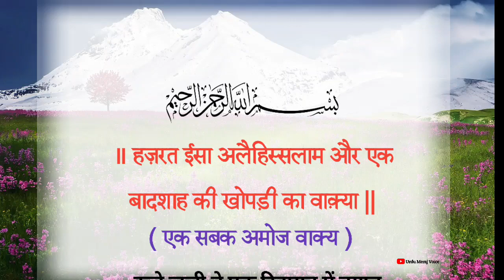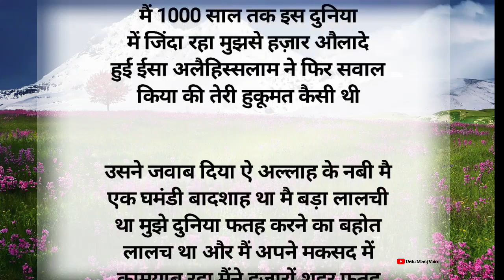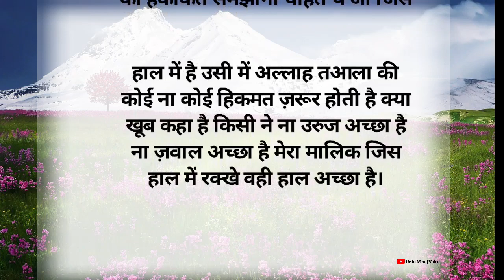हज़रत ईसा अलैहिस्सलाम और एक बादशाह की खोपड़ी का वाक़्या 🎯| an islamicstory | Urdu Meraj Voice